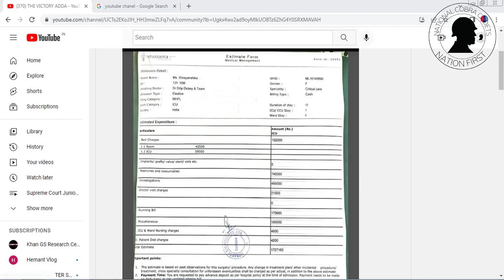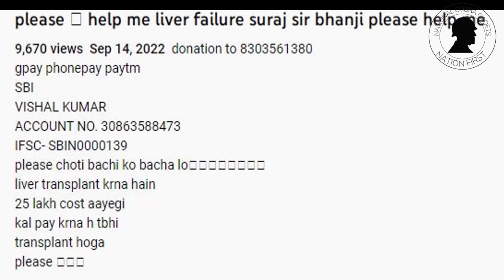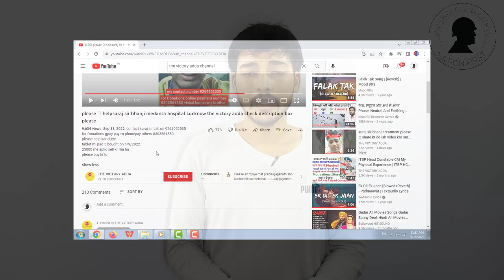Donate to Help a Girl !! Acute Liver Failure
gpay phonepay paytm
SBI
VISHAL KUMAR
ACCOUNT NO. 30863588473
IFSC- SBIN0000139
please choti bachi ko bacha lo😭😭🙏🙏🙏😭😭😭
liver transplant krna hain
25 lakh cost aayegi
kal pay krna h tbhi
transplant hoga

save shreyanshka the victory adda adda
save shreyansh the victory addams
save shreyanshka the victory adda bhaskar
save shreyanshka the victory adda addams family
save shreyanshka the victory adda channel
save shreyanshka the victory adda day poem
save shreyanshka the victory adda epaper
save shreyanshka the victory adda hai ya nahin
save shreyanshka the victory adda in english
save shreyanshka the victory adda l indira nagar lucknow